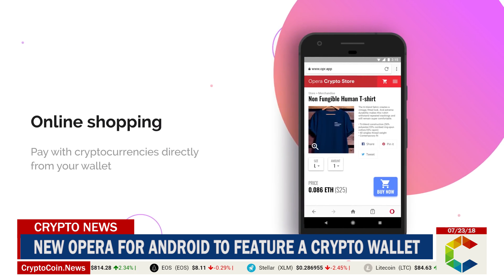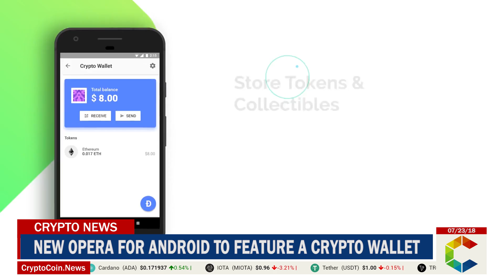New Opera For Android To Feature A Crypto Wallet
Opera has become a topic for discussion within the crypto community due to the browser’s decision to include a crypto wallet in its new Android edition. The browser containing the wallet is currently still in beta version, but it is known that it will use Ethereum’s platform.

New browser comes with ETH-supporting wallet

Opera’s decision to include a cryptocurrency wallet in its new Android browser is welcomed and the release is now eagerly awaited by the crypto community. So far, the browser is still being tested by a private group but it is possible to sign up for it already. Unfortunately, the signup page is unresponsive at the time of writing but will soon allow users to join the test group.

Thanks to the decision to provide a built-in wallet, Opera users will no longer have to use a third-party plugin or dApp to use cryptos. The wallet will be a part of the browser, and no additional software will be necessary for those who wish to use it.

The browser will be launched with ETH support, a natural choice due to the crypto’s popularity. Even though Ethereum is still second to Bitcoin itself, it is far ahead when compared to any other cryptocurrency. It features an extremely large community, with many capable dApp developers. However, that doesn’t mean that the browser will limit its wallet to ETH use alone.

Charles Hamel, Opera’s product manager, stated that the browser will open up to many more cryptos and networks in the future. He recognizes that the current selection is very limited and that the interest in cryptos continues to grow. Because of that, and the indications that crypto payments are increasingly becoming a part of users’ lives, the wallet will be even easier to use and understand.